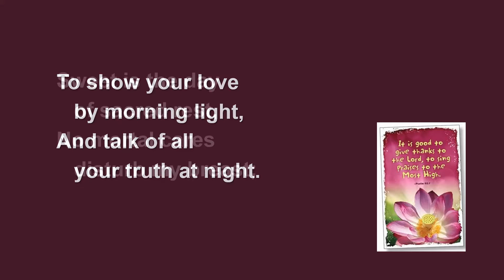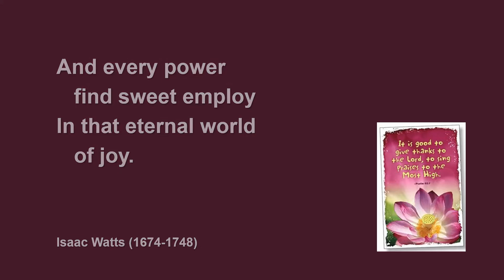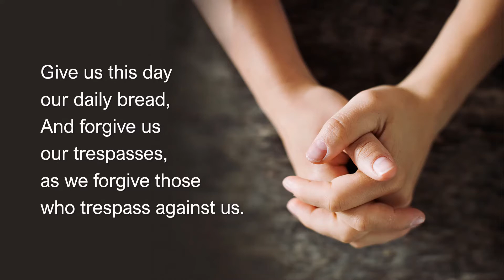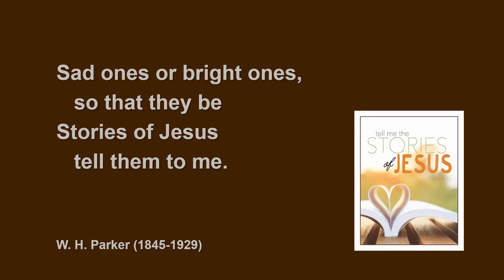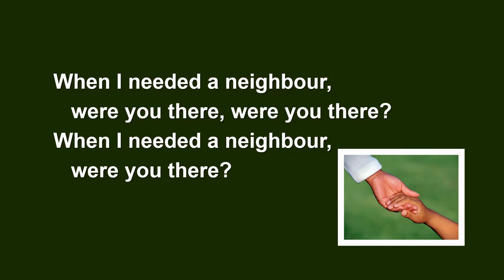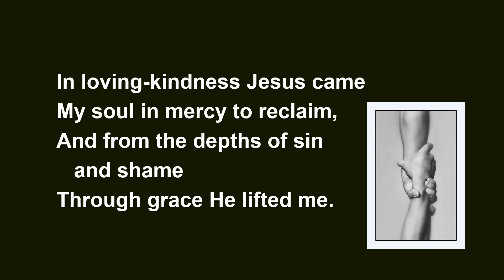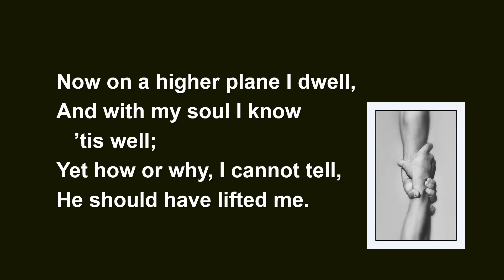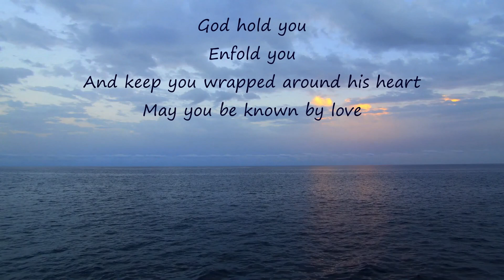Sunday Worship 21st November 2021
North Yorkshire Coast Methodist Circuit
Preacher: Mrs. Ruth Dale (Chaplain at Priceholme)

CCL/MRL 58288